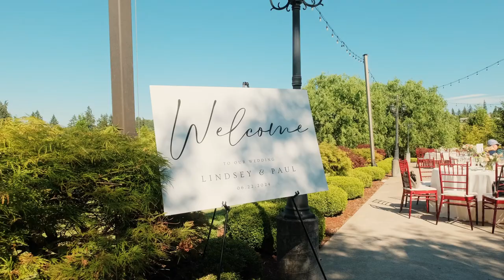Lindsey and Paul Wedding Trailer